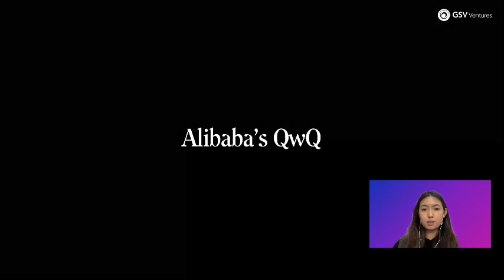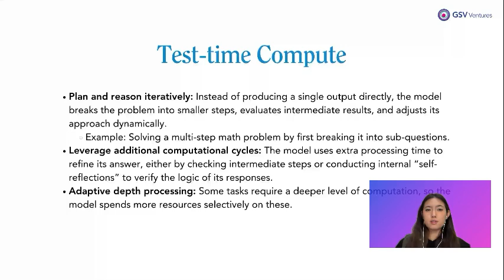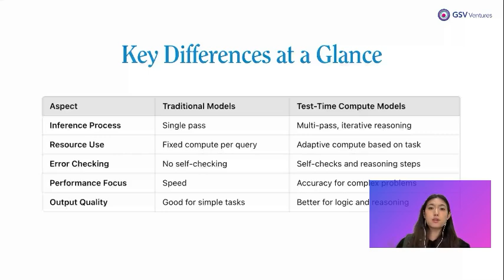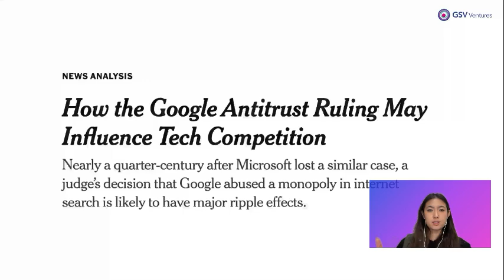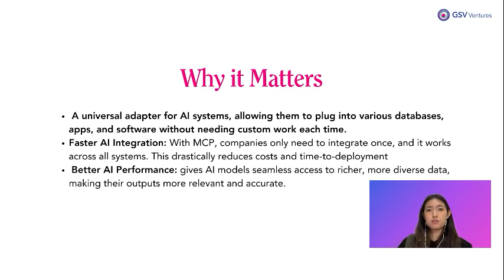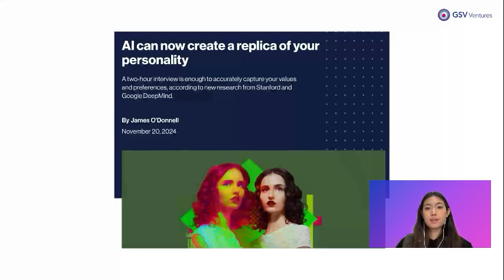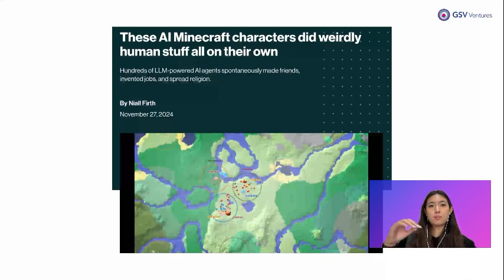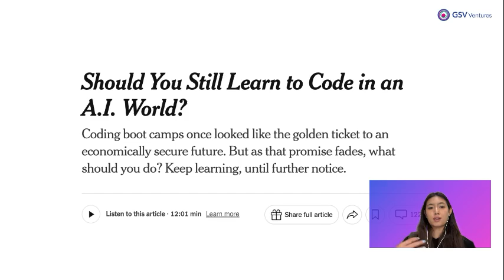AI & Education Weekly with Claire Zau | GSVtv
Join Claire, Partner and AI Lead at GSV as she explores the latest advancements in AI and their potential impact on the education sector.

This week features a deep dive into the latest developments including Alibaba's new QWQ AI model that challenges OpenAI’s O1 series, Amazon's $4 billion investment in Anthropic, and its implications.

Additionally, we discuss the rise of AI coding tools, the decline in demand for junior programmers, and exciting research on AI agent simulations from DeepMind and Stanford.

Don't miss out on these key updates shaping the future of AI and education!

00:00 Intro
00:37 Alibaba's QWQ AI Model
03:51 Amazon's Investment in Anthropic
05:13 Anthropic's Model Context Protocol (MCP)
07:03 AI Agent Simulations
09:46 The Impact of AI on Tech Careers
11:01 Conclusion

About ASU+GSV
Now celebrating its 16th year, the ASU+GSV Summit has become the world's most important and impactful gathering of leaders across "Pre-K to Gray" education and workforce learning. Hosted in San Diego, the annual event has grown to attract over 7,000 in-person registrants from more than 66 countries yearly. Today the ASU+GSV platform includes the annual ASU+GSV Summit as its flagship convening, the India-based ASU+GSV & Emeritus Summit, and the ASU+GSV Show exploring the AI Revolution in EDU.